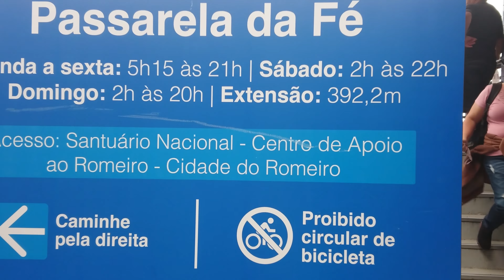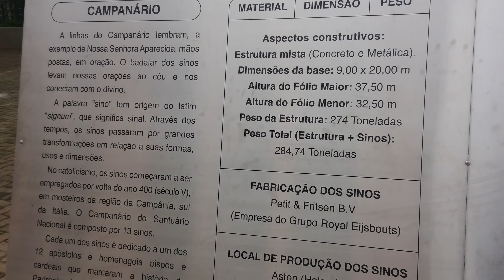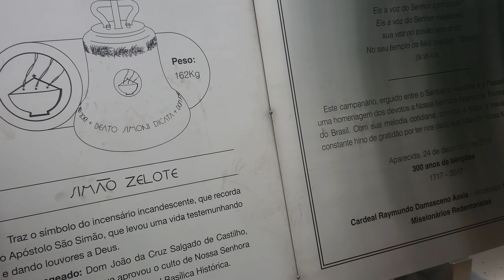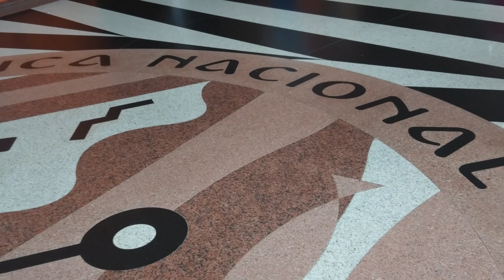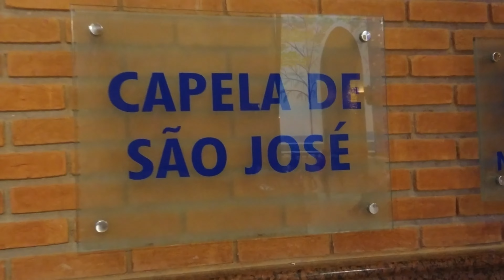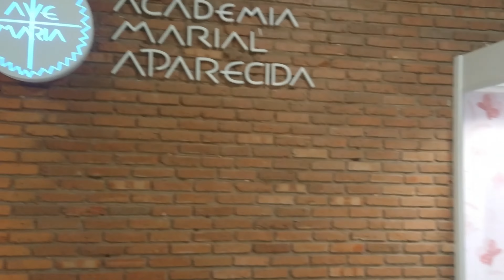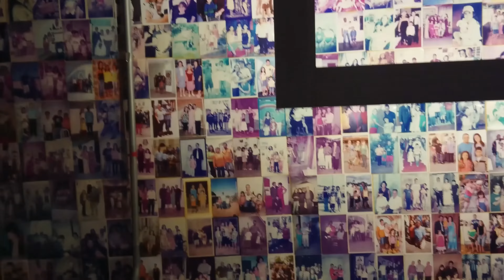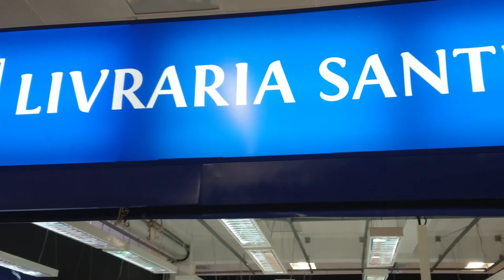Visita à Aparecida do Norte, a capital da fé, em 4k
Visitei a maravilhosa cidade de Aparecida do Norte, conhecida popularmente como a capital da fé católica no Brasil. Se você ainda não conhece, confira as imagens dessa visita em Ultra Alta Definição (4k).

Se você gostou desse vídeo, não deixe também de se inscrever no Holofote Digital para acompanhar mais conteúdo como esse.